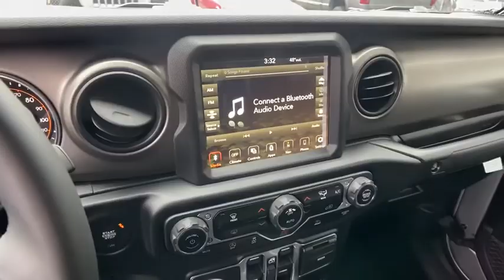2020 Jeep Gladiator Atlanta, Sandy Springs, Johns Creek, Brookhaven, Chamblee, GA L54053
Available in Atlanta, Georgia at Landmark CDJ. Servicing the Sandy Springs, Johns Creek, Brookhaven, Chamblee, GA area.Used